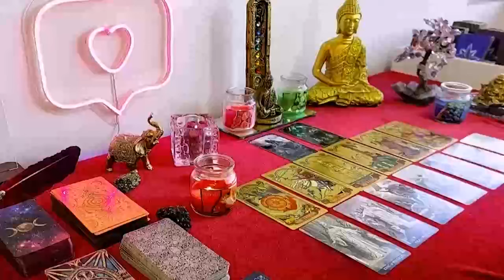TAURUS THIS MAN HAS 2 WOMEN!! 😱💥 I MUST WARN YOU 🚨 FEBRUARY 2024 TAROT LOVE READING